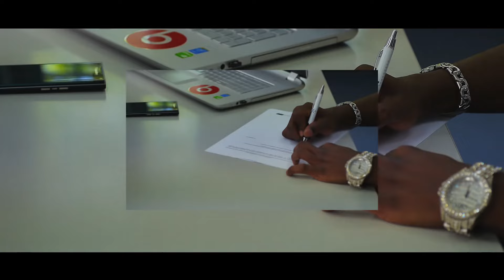Le Joker - Ingenieur [Clip Officiel by Trilogy]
Le rappeur le plus technique de la diaspora camerounaise revient avec un nouveau videogramme: "Ingenieur" réalisé par Trilogy.
Le message dans son nouveau single est clair, c'est avec passion et abnégation que l'on devient millionnaire, et non avec un sac de diplômes.